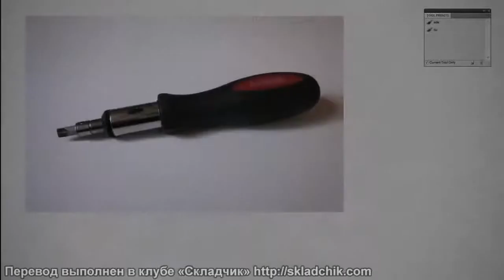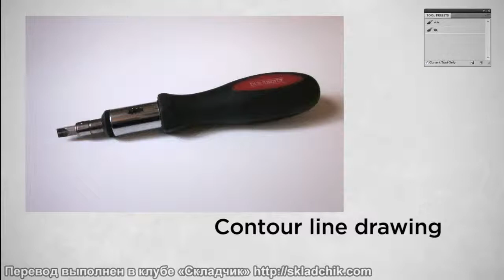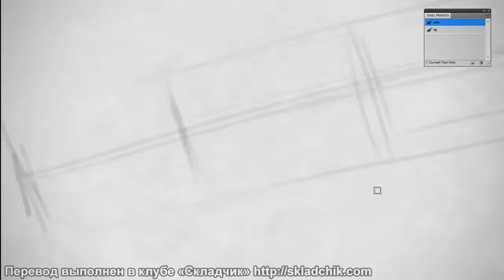11 Работа с формой – контурный набросок